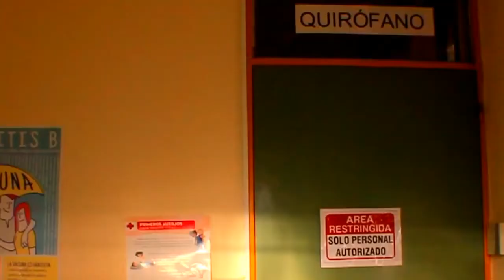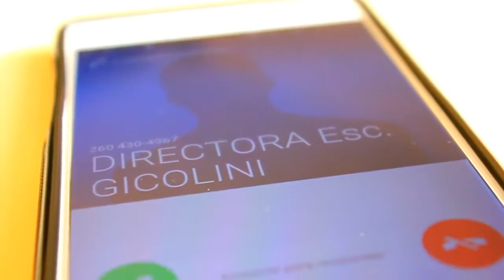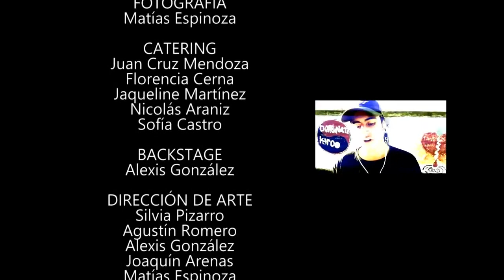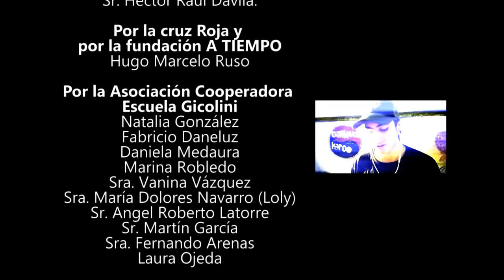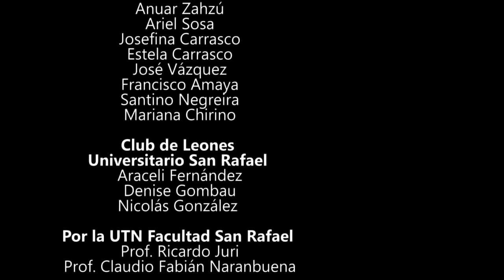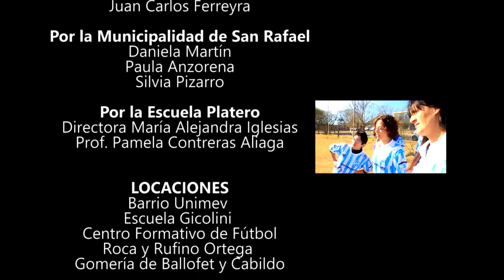Cortometraje escuela Dante Gicolini